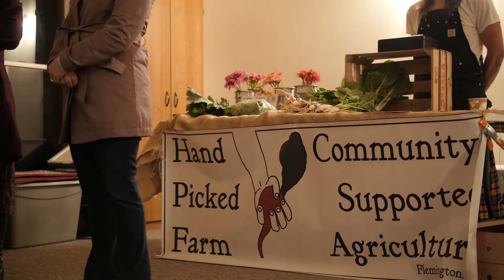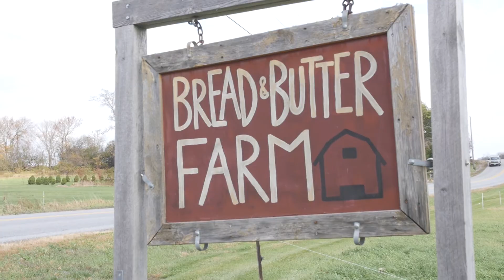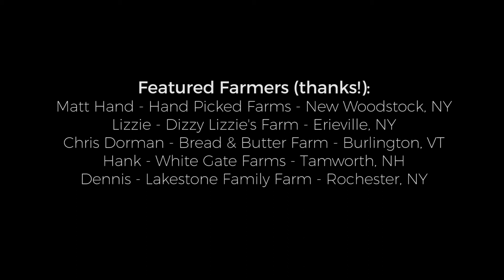Appleseed Collective - Tour Tapes THE SOUND OF SUSTAINABILITY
Tune in to TourTapesTuesdays with the Appleseed Collective.

Tour Tapes Release coming March 29th!

Filmed and Edited by Charles Steen of Thoughtwell Media.

Andrew Brown - Guitar
Brandon Worder-Smith - Violin/Mandolin
Vince Russo - Washboard & Percussion
Eric O'Daly - Bass